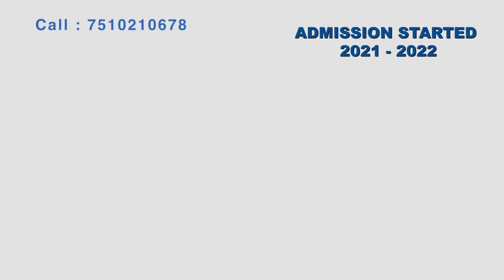തൃശ്ശൂര്‍ ജില്ലയില്‍ 195 പേര്‍ക്ക് കൂടി കോവിഡ് 19 സ്ഥിരീകരിച്ചു